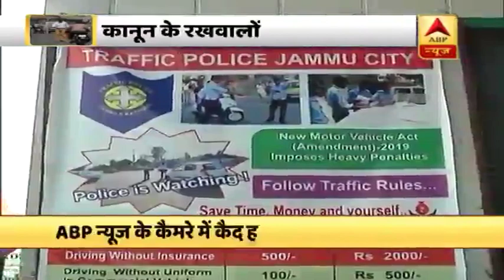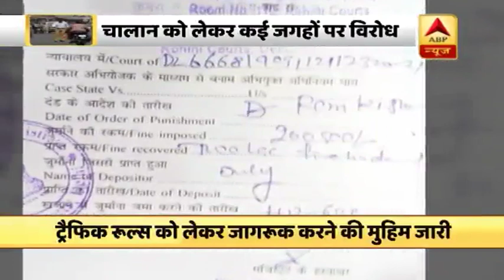दिल्ली में चालान की संख्या में चार सौ प्रतिशत की कमी आई | ABP News Hindi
नया मोटर व्हीकल एक्ट लागू हुए दो हफ्ते हो चुके हैं. दो हफ्ते से सड़क पर चालान को लेकर अलग-अलग रंग दिख रहे हैं. कहीं जुर्माने की बढ़ी रकम को लेकर गुस्सा है तो कहीं लोग बढ़-चढ़कर इसका समर्थन करते दिख रहे हैं. कुछ ऐसी भी तस्वीरें आमने आई हैं जहां लोग नियम तोड़ने वालों को सबक सिखाने पर आमादा हैं.